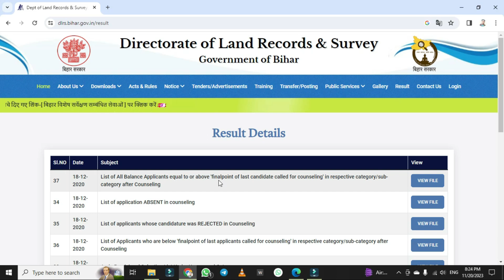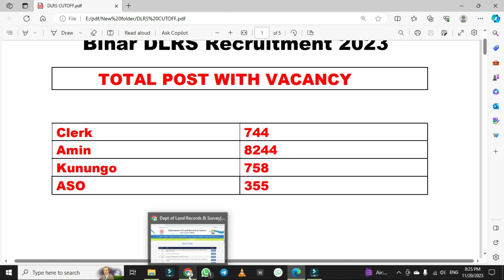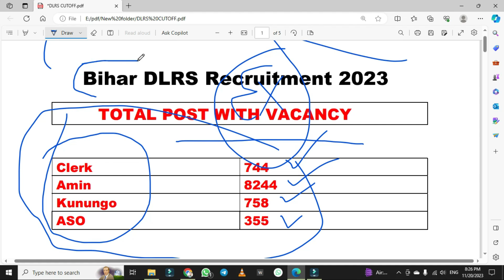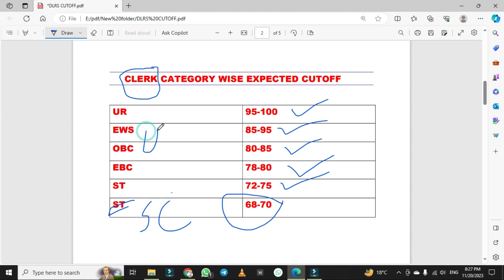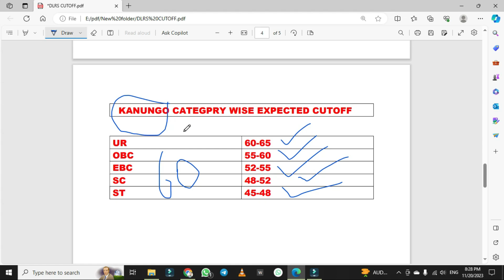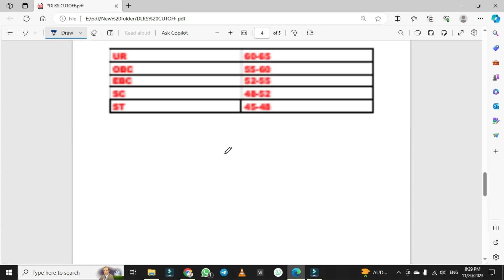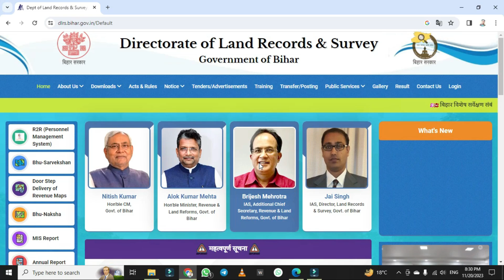Bihar Dlrs Result Update | Bihar Lrc Cutoff | Bihar Lrc Clerk Cutoff & Result| Bihar Aso Amin Cutoff